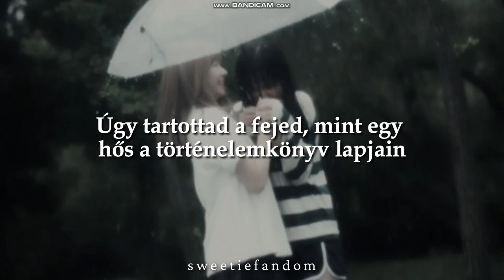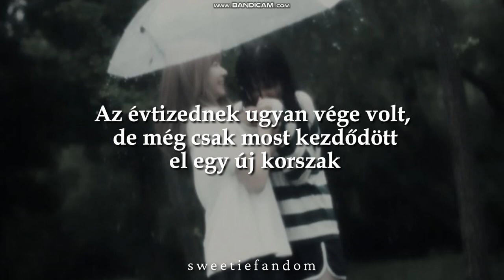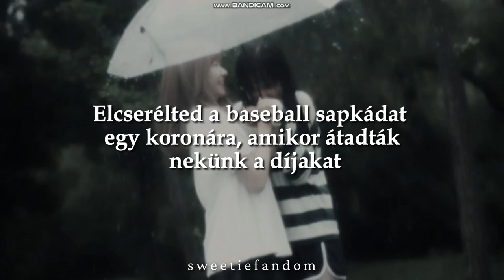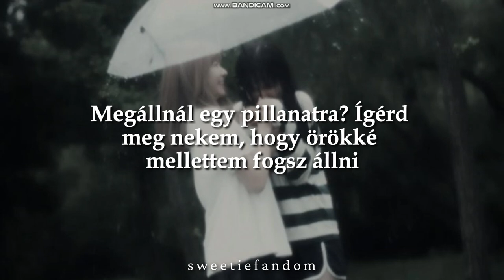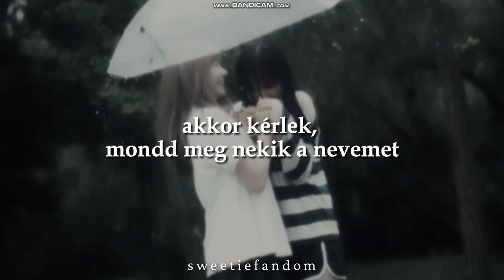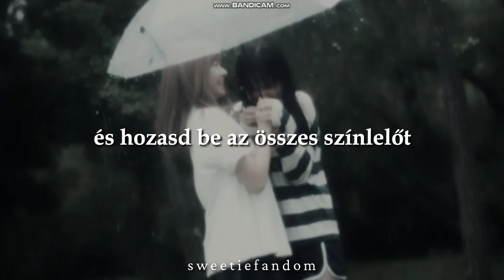Taylor Swift - Long Live (Taylor's Version) (magyar felirattal)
Lyrics:

[Verse 1]
I said, "Remember this moment"
In the back of my mind
The time we stood with our shaking hands
The crowds in stands went wild
We were the kings and the queens
And they read off our names
The night you danced like you knew our lives
Would never be the same
You held your head like a hero
On a history book page
It was the end of a decade
But the start of an age

[Chorus]
Long live the walls we crashеd through
How the kingdom lights shined just for me and you
I was scrеaming, "Long live all the magic we made"
And bring on all the pretenders
One day, we will be remembered

[Verse 2]
I said, "Remember this feeling"
I pass the pictures around
Of all the years that we stood there on the sidelines
Wishin' for right now
We are the kings and the queens
You traded your baseball cap for a crown
When they gave us our trophies
And we held them up for our town
And the cynics were outraged
Screaming, "This is absurd"
'Cause for a moment, a band of thieves
In ripped up jeans got to rule the world

[Chorus]
Long live the walls we crashed through
I was screaming, "Long live all the magic we made"
And bring on all the pretenders, I'm not afraid
Long live all the mountains we moved
I had the time of my life fighting dragons with you
I was screaming, "Long live that look on your face"

[Bridge]
Hold on to spinning around
Confetti falls to the ground
May these memories break our fall
Will you take a moment? Promise me this
That you'll stand by me forever
But if, God forbid, fate should step in
And force us into a goodbye
If you have children some day
When they point to the pictures
Please, tell 'em my name
Tell 'em how the crowds went wild
Tell 'em how I hope they shine
I had the time of my life with you

[Chorus]
Long, long live the walls we crashed through
And I was screaming, "Long live all the magic we made"
Singing, "Long live all the mountains we moved"
And long, long live that look on your face